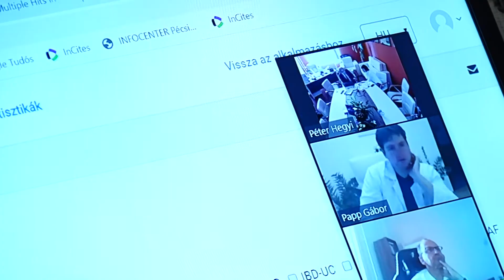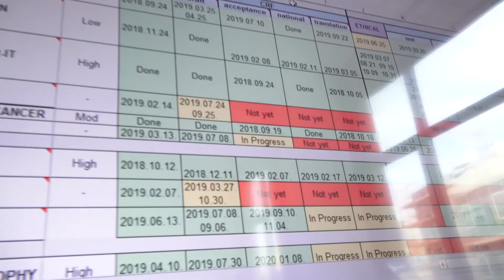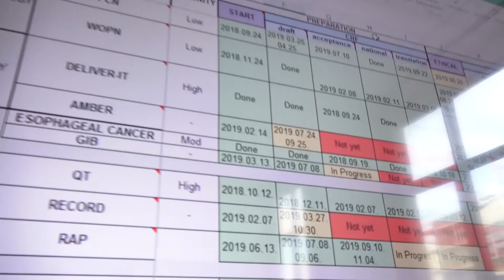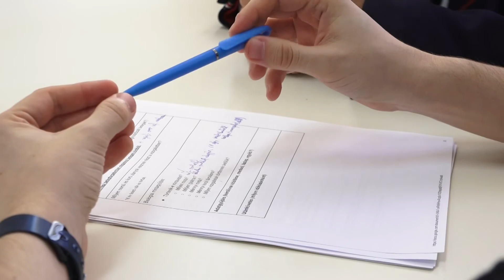Translational Medicine Educational Program - Welcome to the Future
A Pécsről és az Egyetemről készült drónfelvételeket köszönjük az Univ Tv munkatársainak.